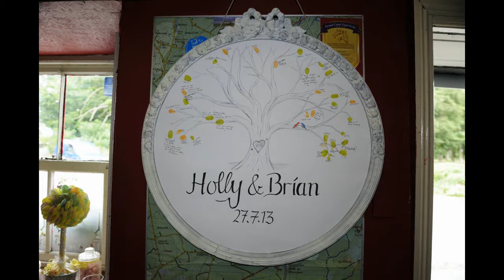Holly and Brian